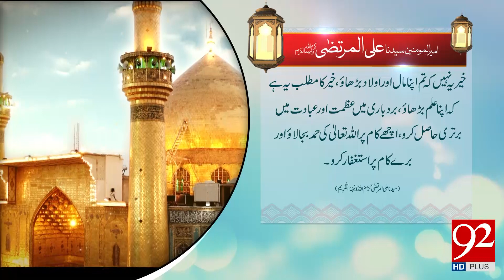Quote | Hazrat Ali (RA) | 18 August 2018 | 92NewsHD